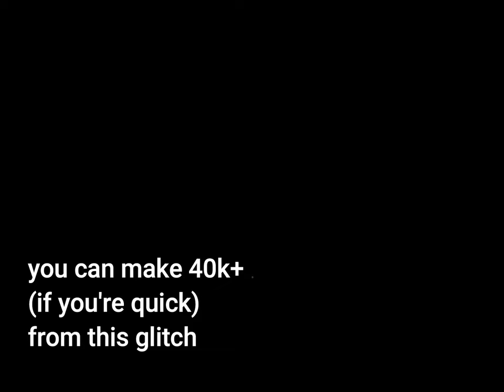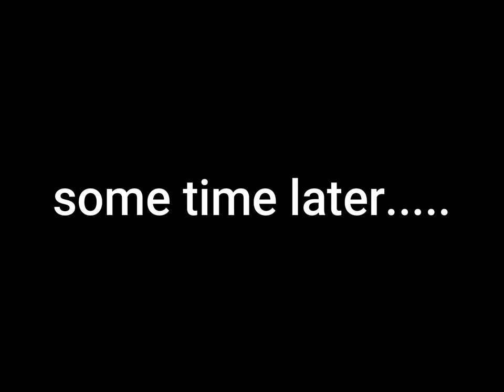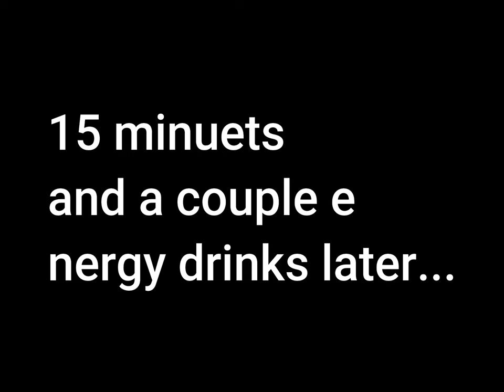sneaky sasquatch STEALING COINS FROM PORT (40k per day)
THIS IS how to steal coins from the port. sneaky sasquatch earn 40k per day sneaky sasquatch stealing from port sneaky sasquatch robbing the port sneaky sasquatch rob the port sneaky sasquatch port sneaky sasquatch update this is not the new update anymore but anyways sneaky sasquatch new update. sneaky sasquatch sasquatch game 40k per day how to get rich fast in sneaky sasquatch new money making method in sneaky sasquatch